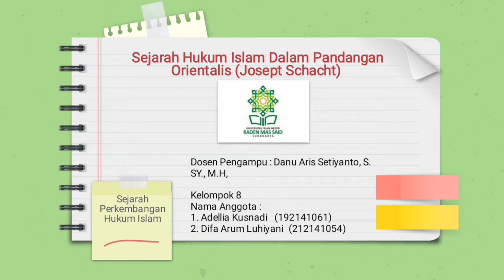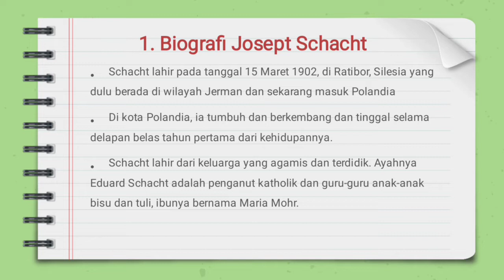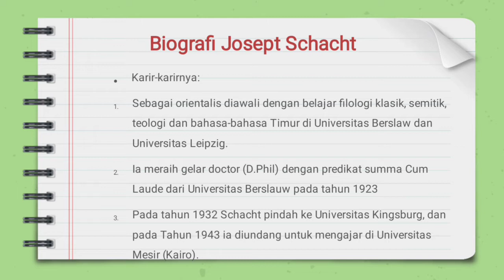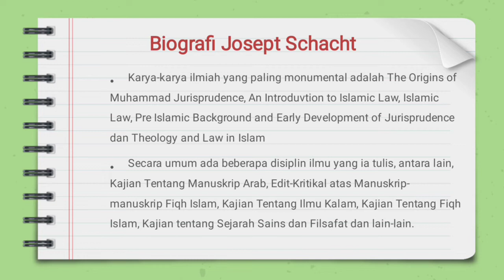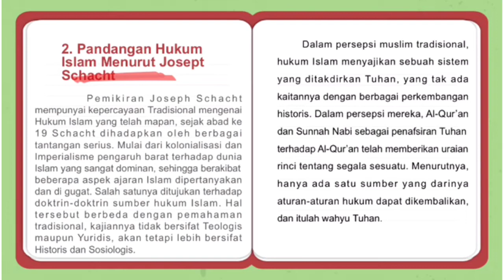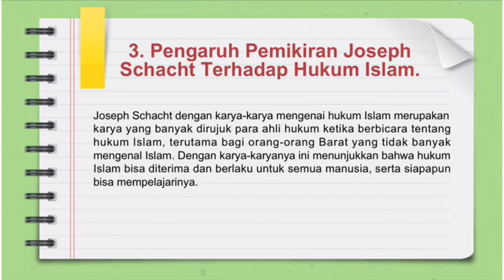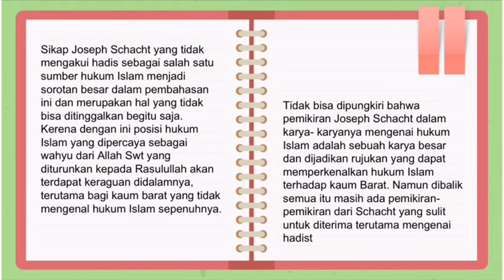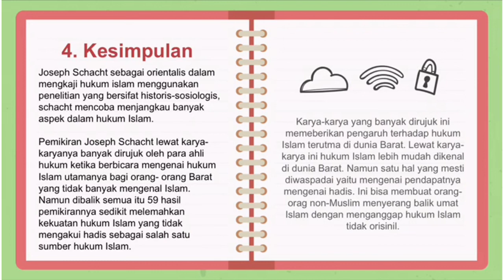Sejarah Perkembangan Hukum Islam dalam Pandangan Orientalis| Presentasi Mahasiswa Mazawa 2B 20212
Video ini adalah karya Mahasiswa dalam Mata Kuliah SPHI, dengan tema Sejarah Perkembangan Hukum Islam dalam Pandangan Orientalis yang beranggotakan:
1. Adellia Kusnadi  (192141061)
2. Difa Arum Luhiyani (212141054)